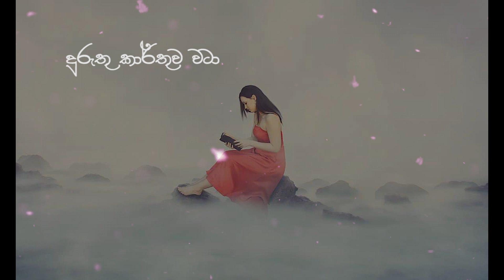Duruthu Kaarthuwa (දුරුතු කාර්තුව)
Artist | Suvini Sudhasni
Lyrics | Kashyapa Kuruppuarachchi
Music | Deepathy Jayasuriya
Mixed & Mastered | Deepathy J @ DnS Studioz
Lyric Video & VFX | DnS Studioz